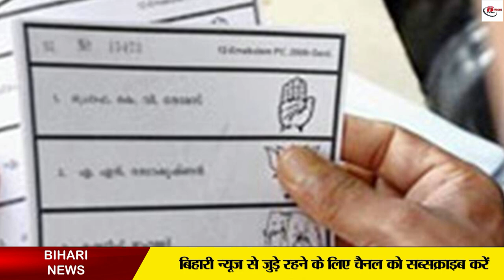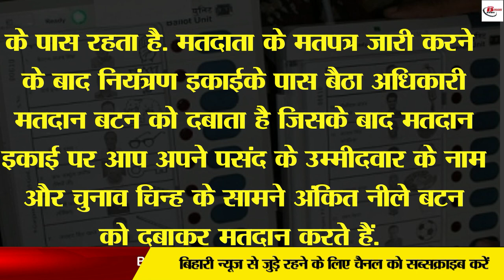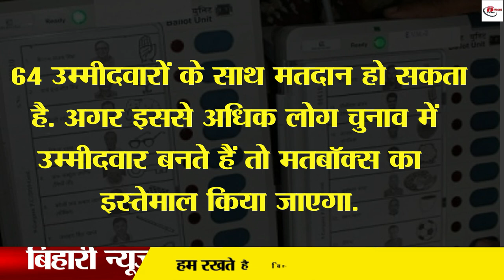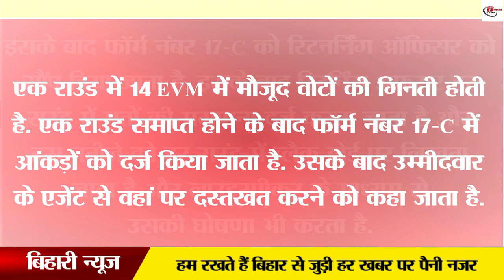जानिए कैसे होती है EVM से वोटों की गिनती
Since the use of EVMs in the country, there has been a decrease in the case of theft of votes, while on the other hand, the speed of counting of votes is increasing. Let us tell you that after the arrival of EVMs, just by giving medicine on one button, the information about the number of votes got by the candidates in that booth gets shared. After that it is filled in 17-C and submitted to the Returning Officer. Similarly, it is counted on 14 tables. Along with this, it is also determined in advance that which EVM machine will go on which table. After the last round of counting, the candidates are decided to win or lose. If a candidate raises a question on the vote of EVM, then it is tallied with the votes of VVPAT. After which it is decided whether it is right or wrong. However, the final decision will be taken by VVPAT.